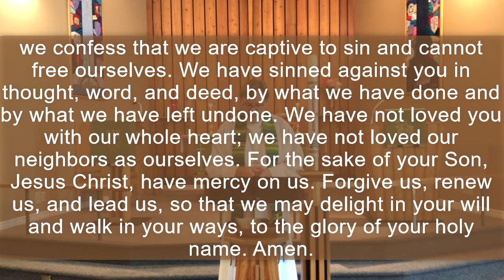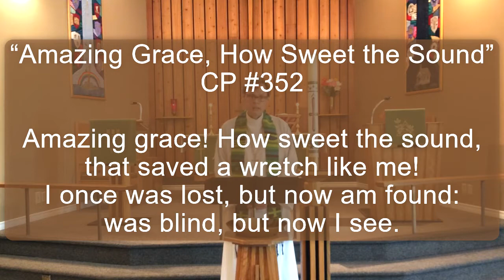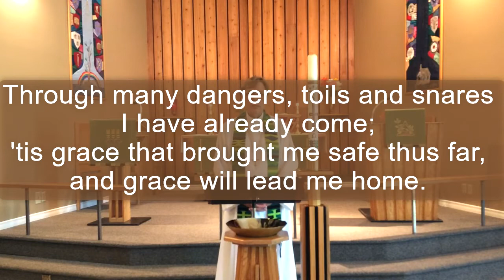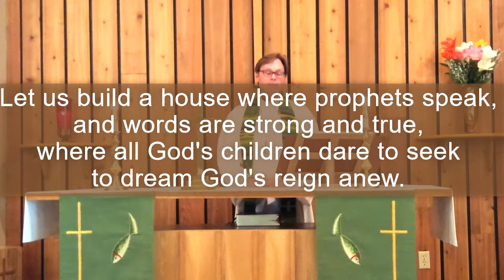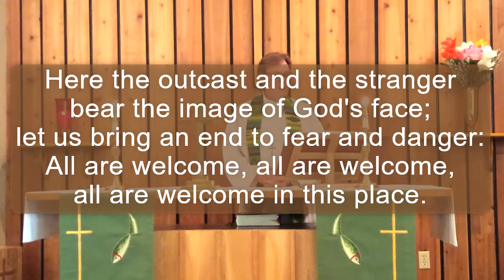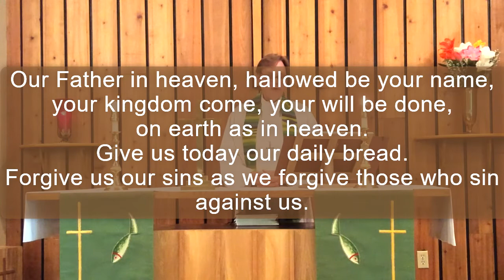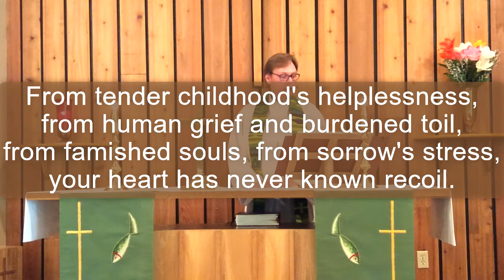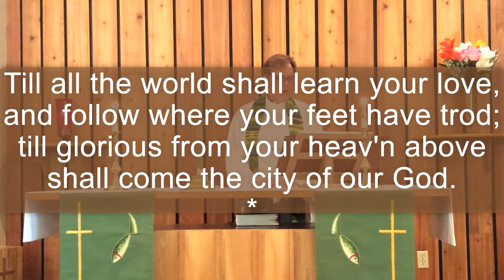4th Sunday of Pentecost